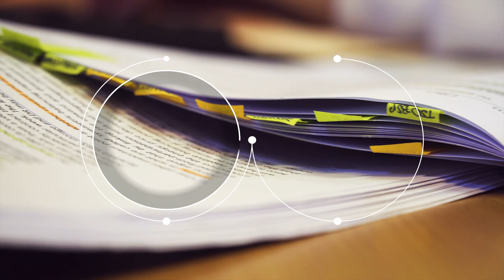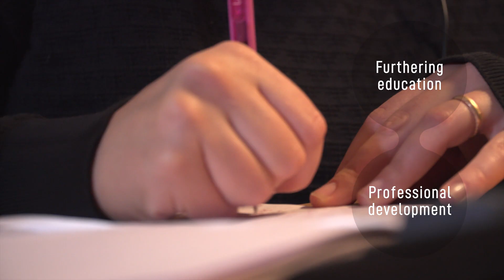Take a walk with us! | FSR Energy & Climate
How can we transform energy systems, ensuring clean energy for all?
Since its foundation in 2004, the Florence School of Regulation (FSR Energy & Climate) has been addressing challenges facing the energy sector. Through applied research, policy dialogue and innovative training, our mission is to advance energy policy and regulation in Europe and worldwide.

Learn more about us: fsr.eui.eu